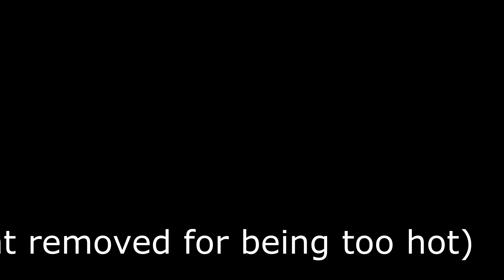Zoo Review Ep 7: Mallard Duck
Ducks don't give a fuck.

Mallard Duck
Adorableness: 17
Badassness: 3
Intelligence: 6
Special Skills: 4
Will They Make It?: 18

Total: 48

6th place (out of 7)